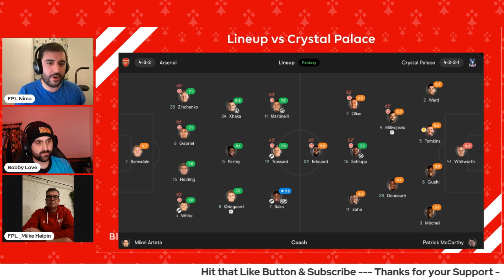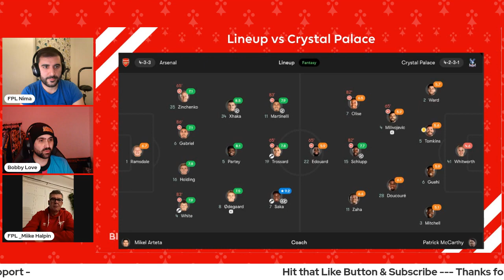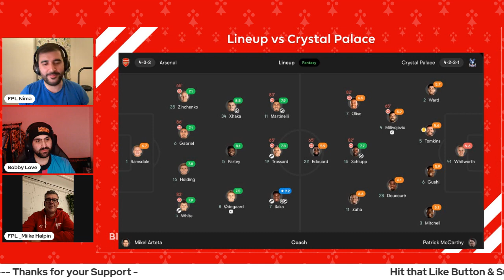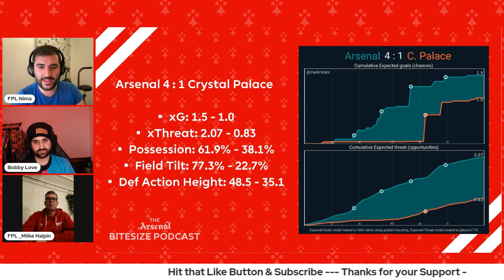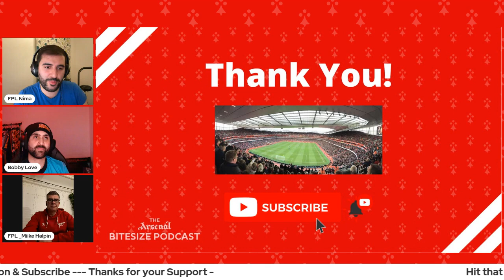8 points Clear at the TOP!? Unbelievable Performance by Bukayo Saka!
It was another dominant display at home with Arsenal winning four Premier League games in a row by scoring at least three goals in each of them for the first time since 2004.

Nima is joined by friends of the show Bobby Love & Mike Halpin to review the Crystal Palace game and our 10 games to go.

Clayton & Nima bring you The Arsenal BiteSize Podcast Podcast. Two match-going fans discuss the key talking points from each game.

League Code: av2zqr

Timestamps
0:00:00 Intro / Countdown timer
0:00:05 Pod starts, introducing Bobby & Mike with their highlights of the match
0:09:40 Lineup vs Crystal Palace and individual performances
0:43:35 Crystal Palace Match stats
0:44:30 What does this mean for our season with 10 games to go?